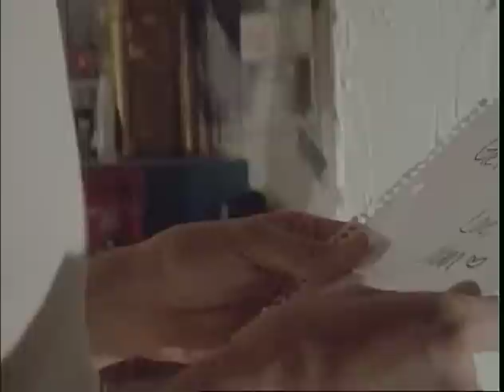WHEN PANTS ATTACK! ("CORDUROY!")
Its just the rough cut, but i wanted to know if the story is followable without sound. there is a song in the middle of the film, but no SFX. Let me know what you think. PERFECT FOR HALLOWEEN!